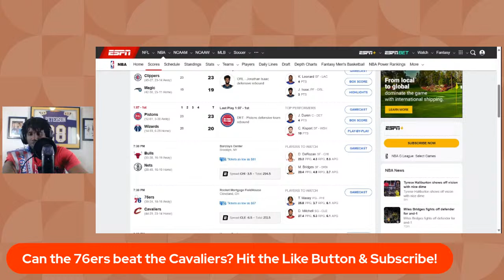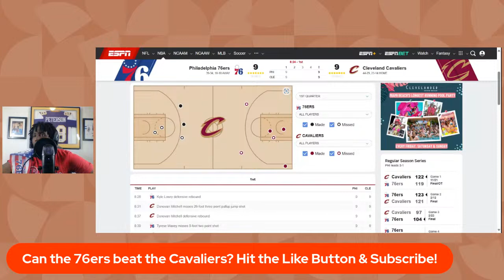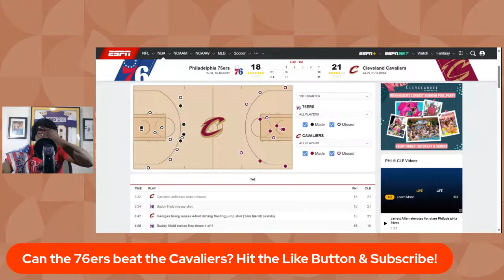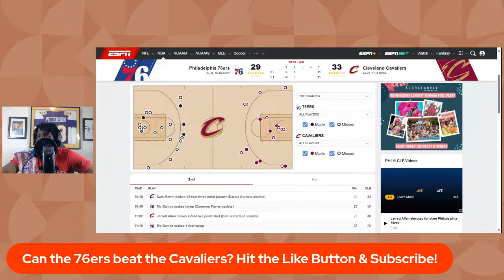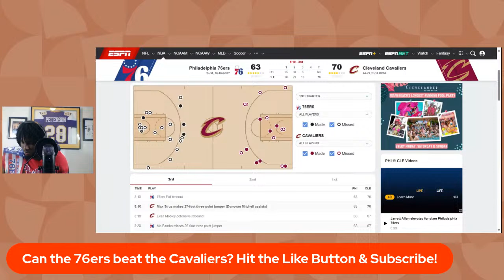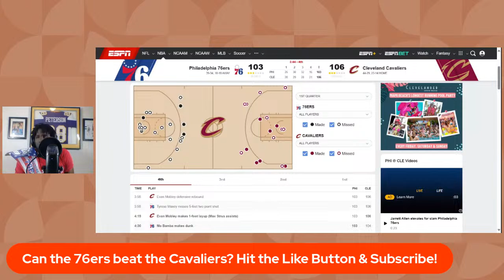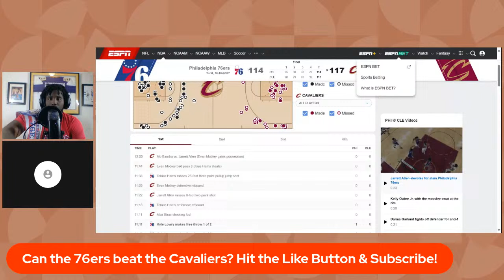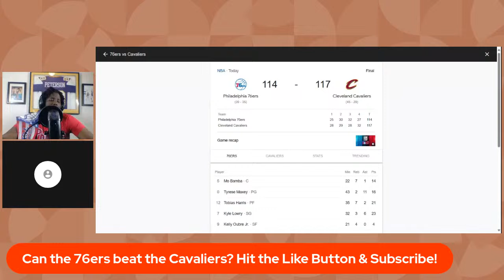76ers VS Cavaliers (LIVE) Play-By-Play! Lets Go Sixers!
Can the 76ers beat the Cavaliers?